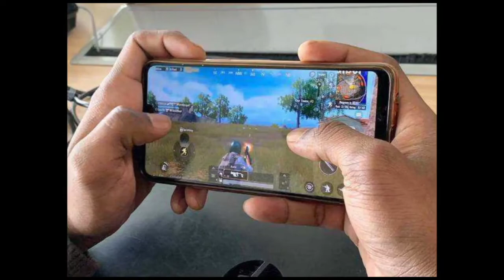Murder in the Alp Game Play android 2020 New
Hidden object crime investigation game set in 1930s

Murder in the Alps is a game like no other. It's a fully interactive crime novel with amazing hidden object gameplay features.
Journey back to the 1930s, solve countless mysteries, and experience an adventure in the authentic atmosphere of the time.

The original story is set in a hotel tucked away in one of the most beautiful locations in the Alps.
But things quickly take a turn for the worst.
The tale begins when one of the guests goes missing, and it is not long before other strange events start to occur.
Anna Myers, a journalist from Zurich who is holidaying at the hotel, takes it upon herself to solve the mystery.
With each new day the plot thickens, and Anna must decide which one of the ten mysterious characters could be the killer.